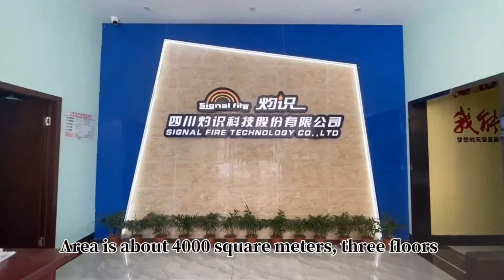Signal Fire Professional Manufacturer of Optical Fiber Fusion Splicer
Signal Fire AI-9 use the latest core alignment technology with auto focus and six motors, it is a new generation of fiber fusion splicer. It is fully qualified with trunk construction of medium and short distance, FTTH project, security monitoring and other fiber cable splicing projects. The machine uses industrial quad-core CPU, fast response, is currently one of the fastest fiber splicing machine in the market; with 5-inch 800X480 high-resolution screen, the operation is simple and intuitively; and up to 300 times focus magnifications, making it is very easy to observe the fiber with naked eyes. 5 seconds speed core alignment splicing, 15 seconds heating, the working efficiency increased by 50% compared to ordinary splicing machines. Under the conditions of rigorous testing, the performance is still outstanding; toolbox is small, exquisite, durable, and with unique bench design. The design of operating platform reflects the humanistic care; unique lighting design, it is convenient for night construction or repair. Screen brightness is adjustable and it is convenient for outdoor sunshine environment operation. The core parts are using imported brands, aviation metal body material with exquisite details. With the combination of advanced technology and design, the new generation of optical fiber fusion splicer will bring you a reliable and comfortable user experience.